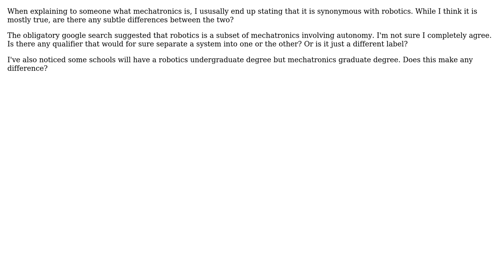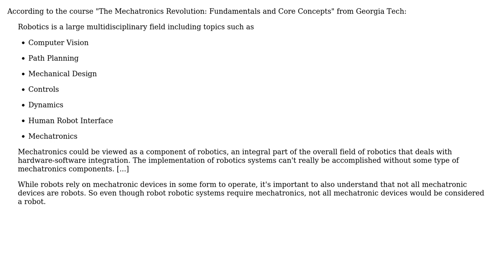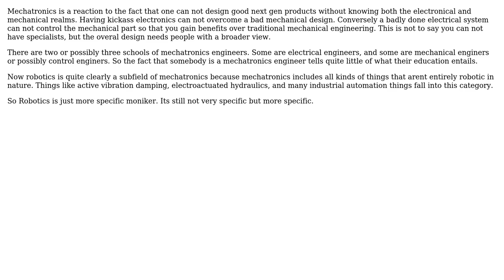Engineering: What is the difference between mechatronics and robotics, if any? (3 Solutions!!)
Engineering: What is the difference between mechatronics and robotics, if any?

With thanks & praise to God, and with thanks to the many people who have made this project possible! | Content (except music & images) licensed under CC BY-SA | Music | Images & others | With thanks to user Rexcirus user Justin Trzeciak user joojaa user Chris Johns and the Stack Exchange Network Trademarks are property of their respective owners. You are responsible for your own actions.